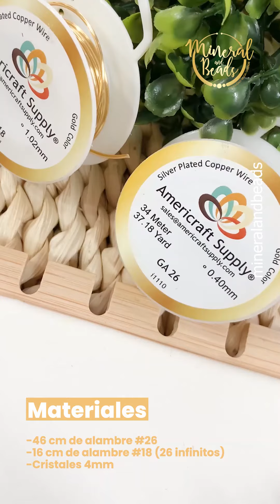Pulsera de infinito con cristales.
Crea hermosas piezas con nosotros recuerda que somos tus aliados en este hermoso mundo de la bisutería, solo necesitas:

-46 cm de alambre #26
-16 cm de alambre #18 (26 infinitos)
-Cristales 4mm